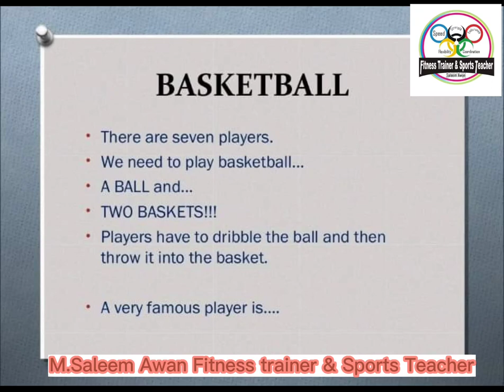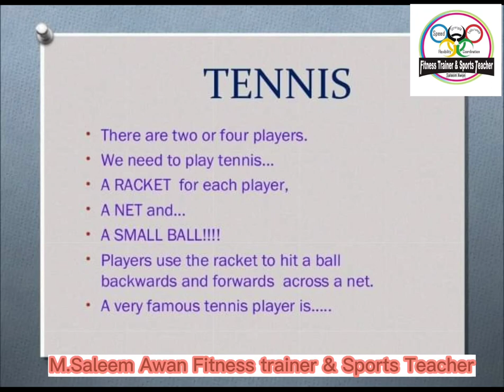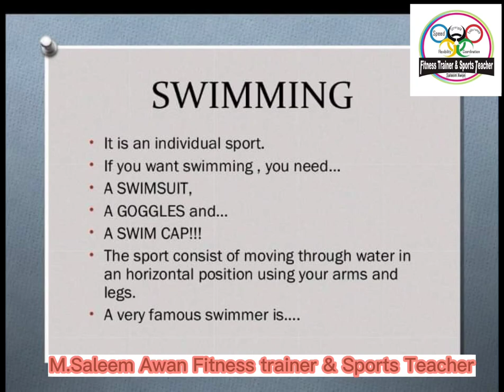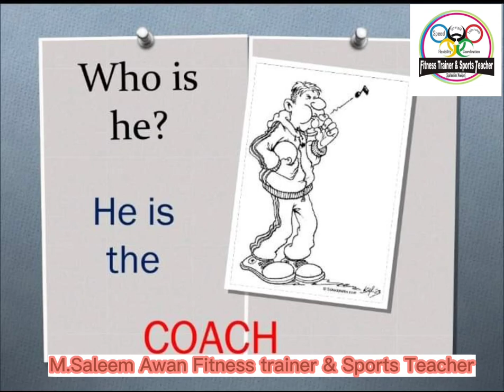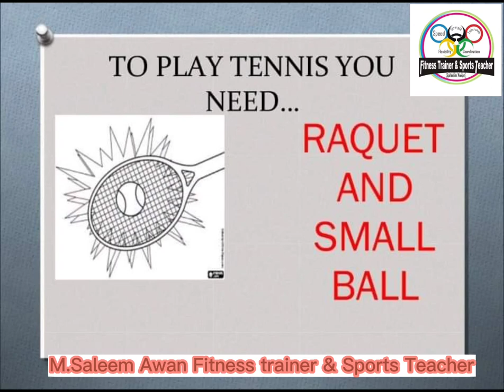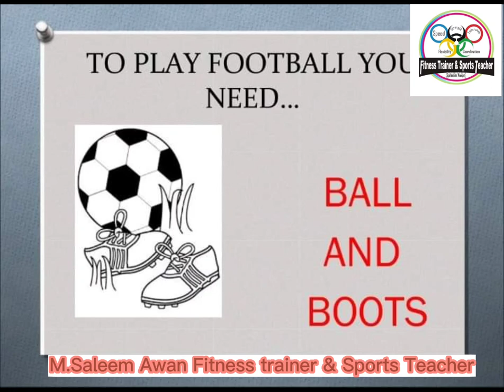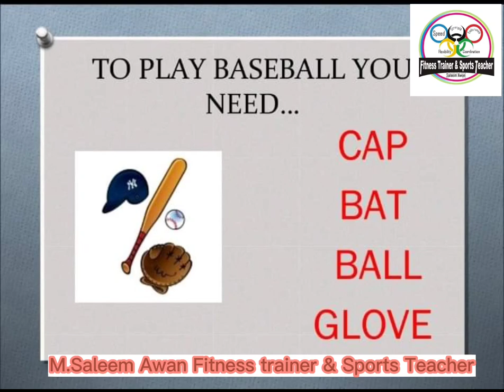Sports Champions saleemawanfitnesstrainer